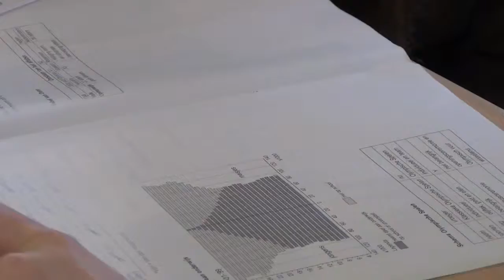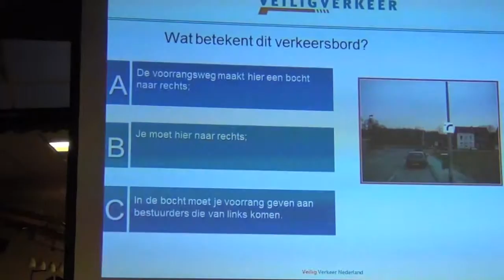VeiligVerkeerParkstad quiz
Ieder jaar weer kijken welke school het meest weet over Veilig Verkeer!
Dit jaar won de Doorkijk!